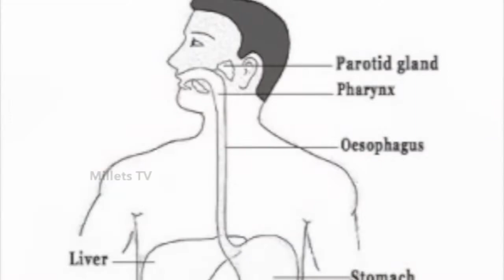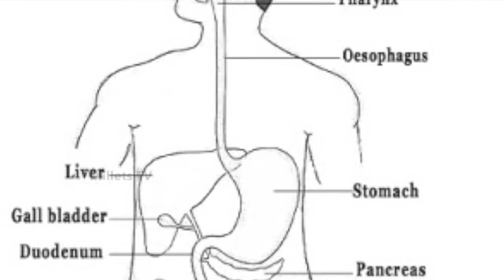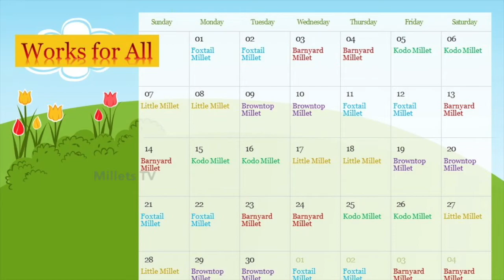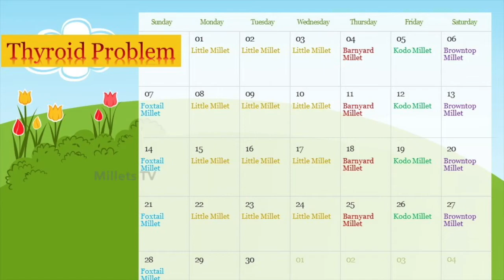How to eat millets Millets TV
Welcome to Millets TV.

In this video, we talk about to eat the positive millets as daily main food in a systematic way.

Postive Millets are:

1.Foxtail  Millets ( కొర్రలు  )
2.Little Millets(సామలు )
3.Kodo Millets(అరికలు )
4.Barnyard Millets(ఊదలు )